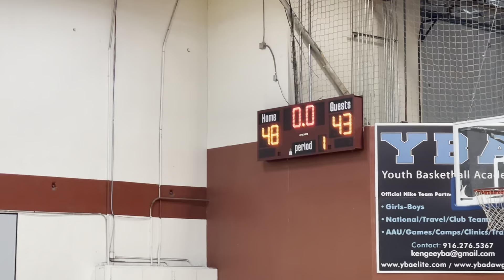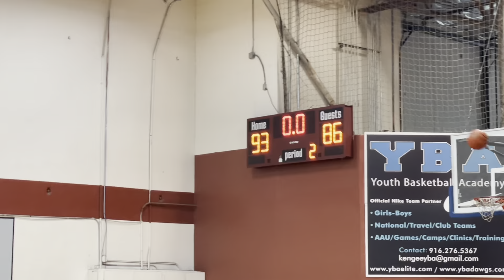Chico Avengers at Westcoast Takeover NEXT UP ELITE CAMP!